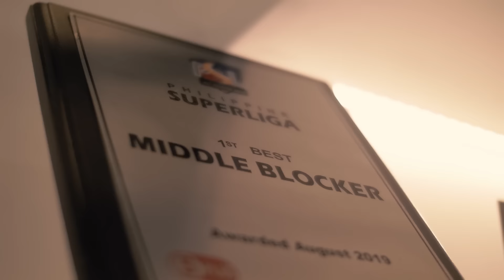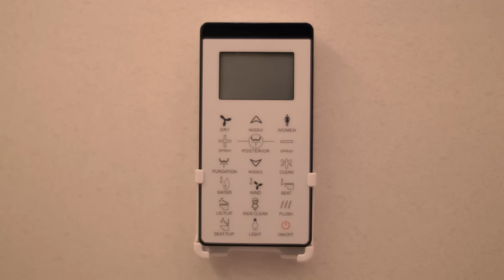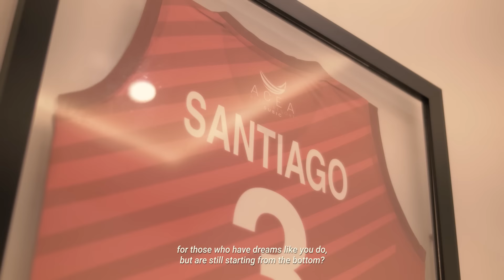UNCUT interview & FULL interior of JAJA SANTIAGO's first owned house | design by ar. jessey de leon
~ watch my inspiring conversation with Jaja Santiago as she tackles her favorite part of the house down to her advice to anyone who may want to build their own home. she openly discusses her hardships and sacrifices, while we get a full tour of the interior design of her first home property. from having nothing to being one of the most successful volleyball players, at a very young age she was able to build her dream home; and i'm honored to be part of her milestone through designing the interior of her home. 🤍